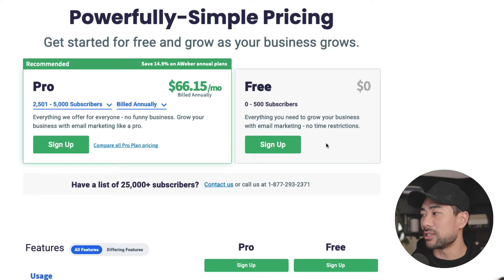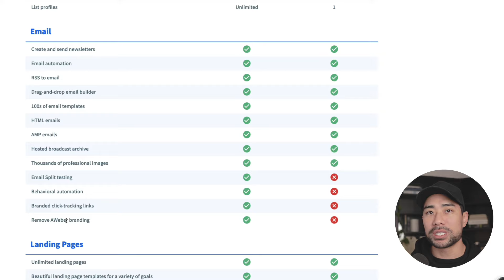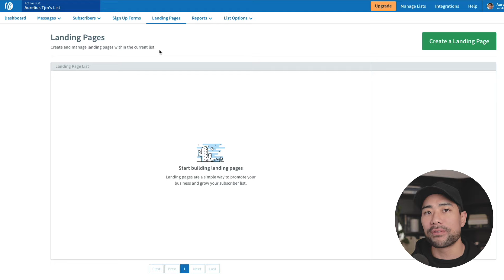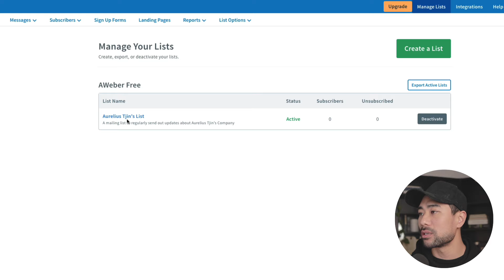AWeber Free Plan Review // Free Email Marketing Platform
Good news! AWeber now offers a completely free plan that allows you to have up to 500 email subscribers. If you're looking for a FREE EMAIL MARKETING PLATFORM, look no further. In this video, I share my AWeber review and its free plan.

Prior to offering its free plan, AWeber had only offered a 30-day trial. You can now sign up and use almost its full features for $0. You can build an email list of up to 500 subscribers and send out 3000 emails per month. The free account option allows you to give AWeber a try more than its previous 30-day trial which gives you a better feel for whether AWeber's right for you or not.

AWeber has been established since 1998, and is coined to be the first email marketing service/platform and autoresponder out there.

I've used AWeber in the past, and overall, it is a great choice for any startup, solopreneur, or small business owner.

▼ ▽ LINKS & RESOURCES